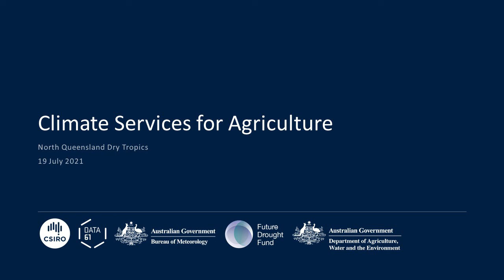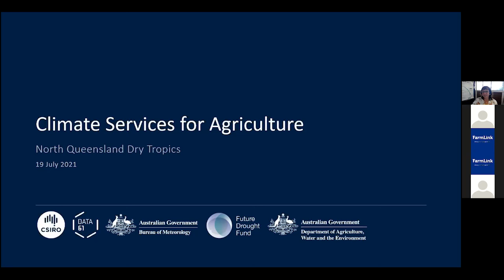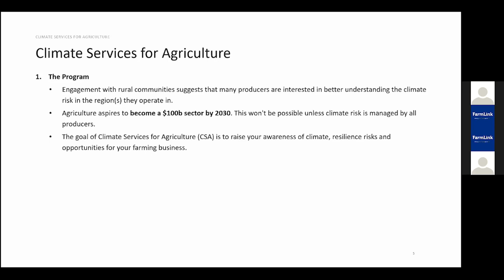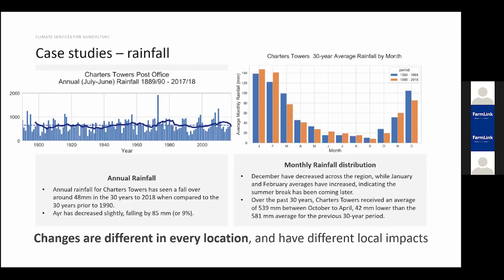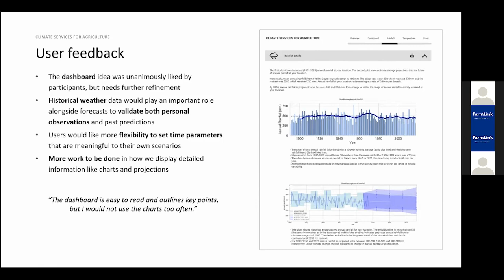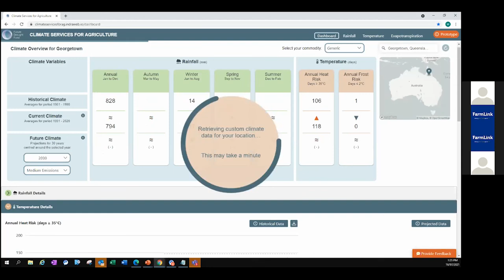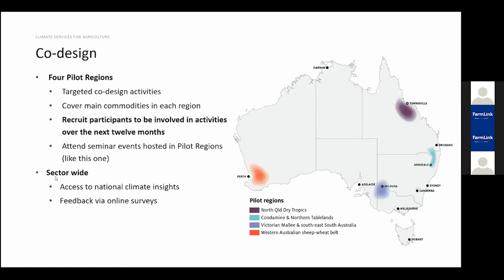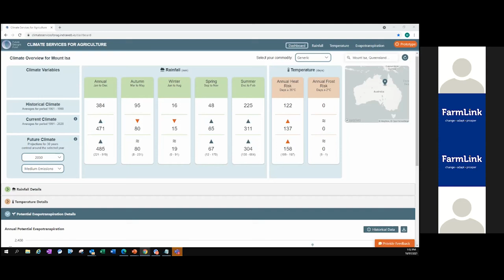Climate Services for Agriculture - an intro for North Queensland Dry Tropics - July 19, 2021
A team from the Bureau of Meteorology (BOM) & CSIRO is seeking producers and farm business advisers willing to be part of the co-design of a new digital climate information service specifically for the agriculture sector.
Funded through the Federal Government’s Future Drought Fund, the $10 million Climate Services for Agriculture (CSA) program aims to help farm businesses with on-farm decision making.
Mike Funnell from the BOM's Agriculture Program presented this webinar on the CSA program on July 19, 2021, along with an update on the Drought Innovation Hub from Rachel Hay of James Cook University.
Mike and the BOM/CSIRO team is looking to hearing from farmers in this region to determine the type of climate information that is most relevant to their businesses, and how this information can be best delivered.
username: csa
password: demo